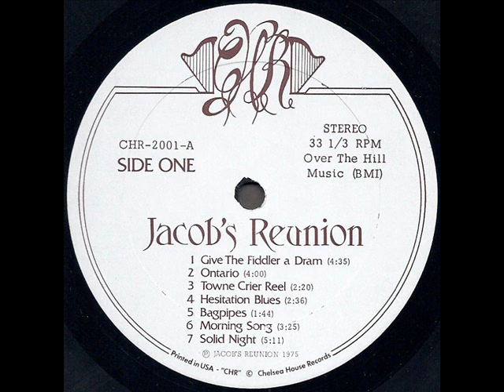Jacob's Reunion 1975 *Give The Fiddler A Dram*